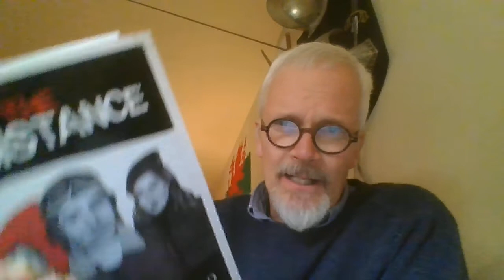The Scriptorium--Armistice 100 (observed) CS Lewis in WWI and WWII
Opening episode of The Scriptorium video version. Armistice 100 remembered, CS Lewis in WWI as angry, bitter, teen atheist 2/Lt writing blasphemous poetry, shaking his fist at the God he said did not exist but he needed to blame someone for all the horror of WWI